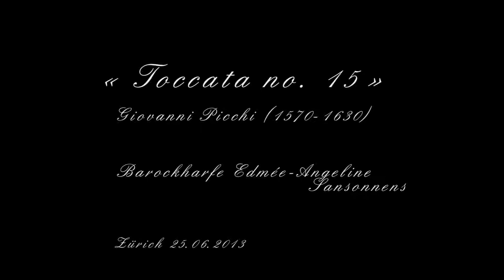Toccata no. 15, Giovanni Picchi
Diplomkonzert (DAS) vom 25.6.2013 an der Zürcher Hochschule der Künste

Programm:

« Toccata no. 15 » Giovanni Picchi (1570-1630)
Barockharfe Edmée-Angeline Sansonnens

« Sonata «La Sfondrata : Largo -- Andante » » Nicolò Corradini (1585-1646)
Barockharfe Edmée-Angeline Sansonnens

Programm:

Barockharfe Edmée-Angeline Sansonnens

Barockharfe Edmée-Angeline Sansonnens
Blockflöte Thibault Viviani

« Aria detta Balletto », il secondi libro di Toccate d'intavolatura di cembalo e organo Girolamo Frescobaldi (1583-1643)
Barockharfe Edmée-Angeline Sansonnens

« Suite no 1 : Prelude -- Allemande -- Courante -- Sarabande » Henry Purcell (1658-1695)
Barockharfe Edmée-Angeline Sansonnens

« The Primerose »  Martin Peerson (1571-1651)
Barockharfe Edmée-Angeline Sansonnens

 « Paul Steeple » John Playford (~1651)
Barockharfe Edmée-Angeline Sansonnens
Blockflöte Thibault Viviani